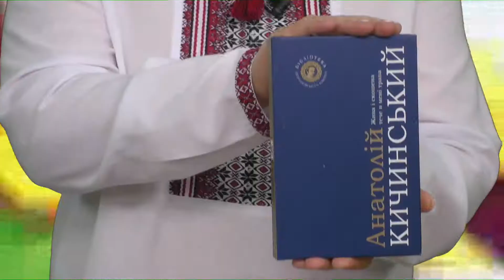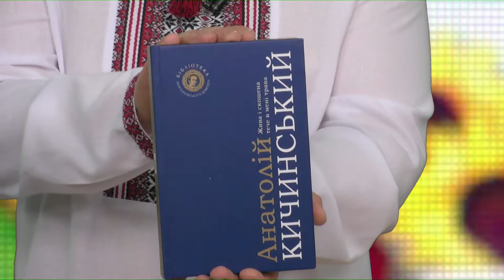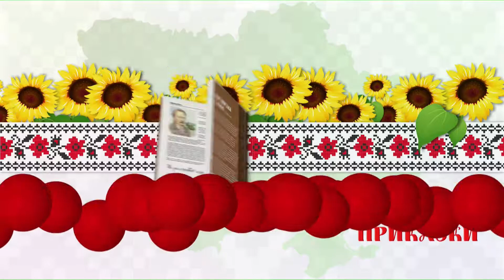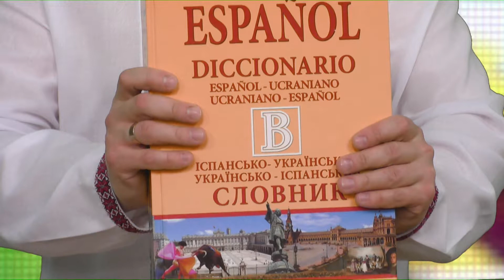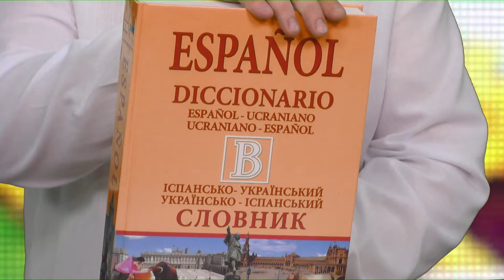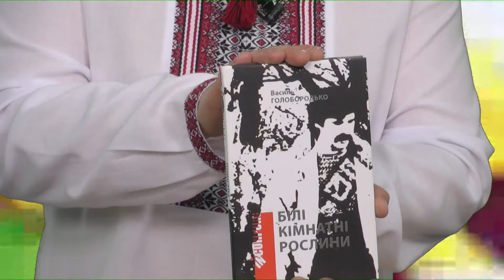Рідна Україна - Випуск другий 31 03 17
Це телевікторина "Рідна Україна". Телефонуйте! Відповідайте на запитання і отримуйте призи - щоп'ятниці. І найголовніше - любіть Україну, бо вона РІДНА!